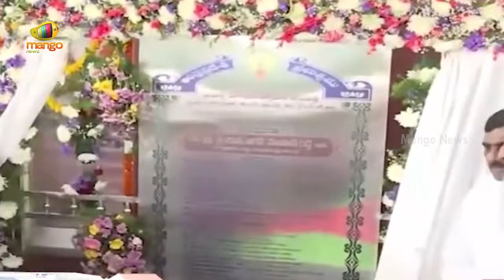CM YS Jagan Inaugurates Dr. YSR Super Speciality Hospital | RIMS | Kadapa | AP News | Mango News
CM YS Jagan Inaugurates Dr. YSR Super Speciality Hospital.